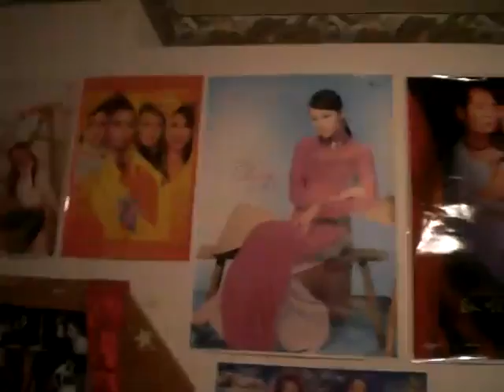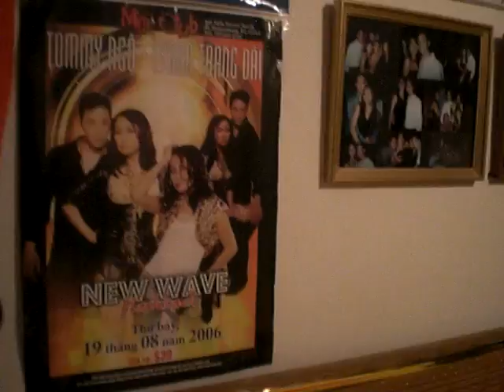Tony Lam - Video Survey (Part 2)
Part 2 of my video survey.